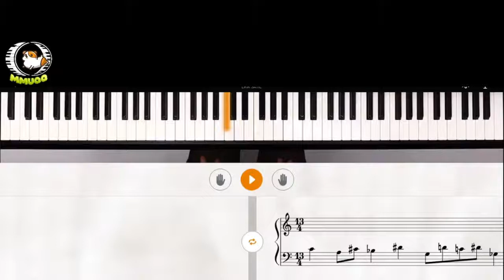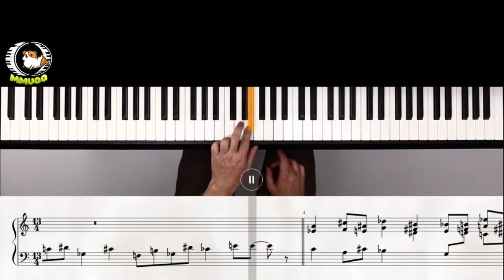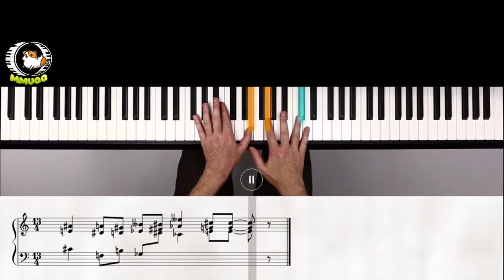Vexations-piano Tutorial Songs-Very Easy-High Definition